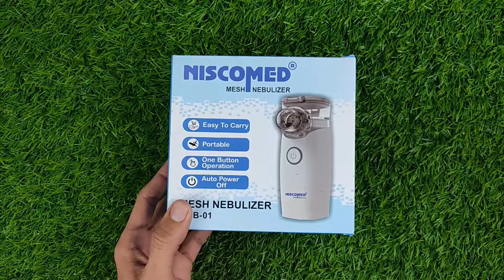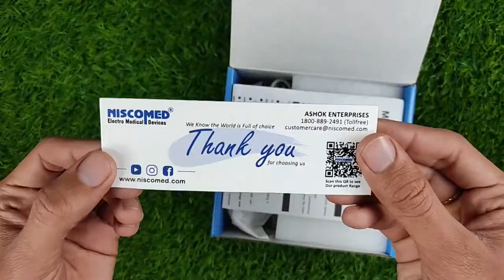NISCOMED Portable Nebulizer For Baby & Adults | How To Use | GJ Tech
Today, we show the NISCOMED Portable Ultrasonic Mesh Nebulizer Machine Cool Mist Nebulizer for baby as well as adults. I will give you unboxing and full review video of this best nebulizer, so enjoy it.

Content Creator :-
○ Gautam Jinjala, From Gujarat 🏠